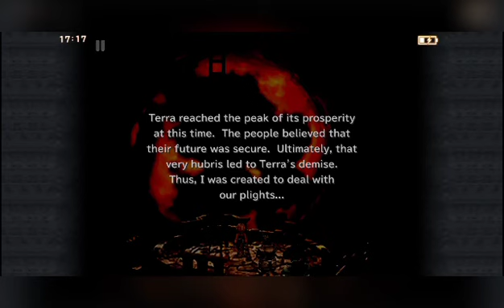Final fantasy 9 | Android version | Part 27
Title Game:Final fantasy 9
Gameplay:JRPG
Developer:Squaresoft
main plot:
Taking place on planet Gaia, the story follows a thief named Zidane Tribal, a member of a thief troupe who is tasked to kidnap the princess of Alexandria, Garnet Til Alexandros XVII. He teams up with her and a team of allies to stop Queen Brahne and her ally Kuja from waging a war with an army of black mages.

Director:Hiroyuki Ito
Producers:Hironobu Sakaguchi Shinji Hashimoto
Programmer:Hiroshi Kawai
Musical director:Nobuo Uematsu

Release on:
July 7th, 2000 (JP)
November 14th, 2000 (NA)
February 16th, 2001 (EU)
February 22nd, 2001 (AUS)
Platform:
PlayStation1,3,4,portable
PlayStation Network
iphone
Android 10
Nintendo Switch
xbox